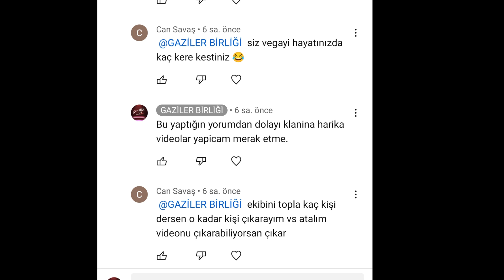büyük konuşmayacaksın!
bir gün geçmeden akşamına cevabı veriyorum. daha başlamadık bile.. geliyoruz.. hak isteyene hakkını verin.